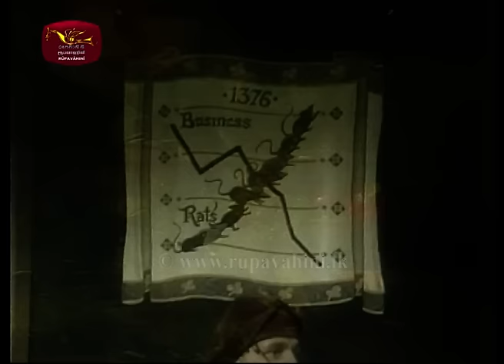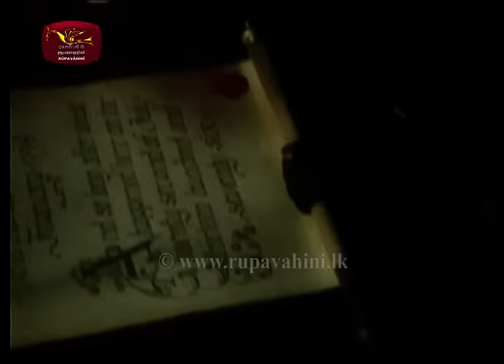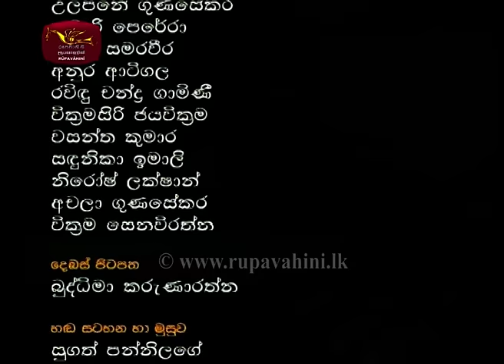Pied Piper of Hamelin | නලා වාදකයා | Faerie Tale Theatre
Pied Piper of Hamelin | නලා වාදකයා